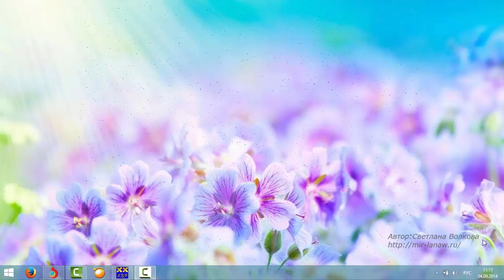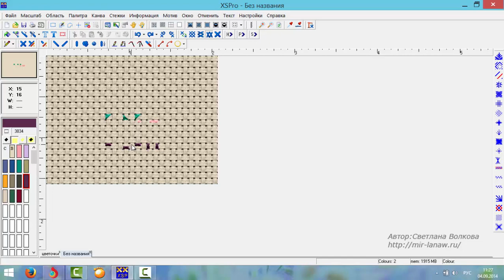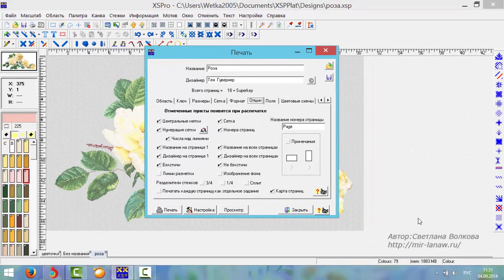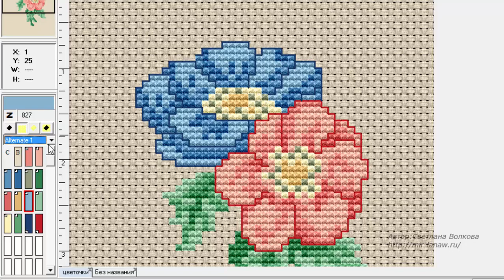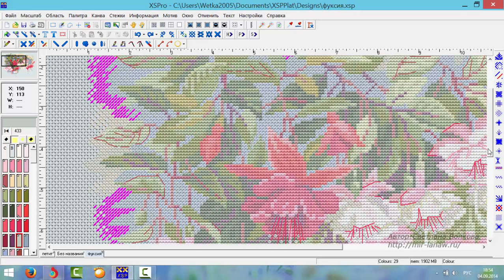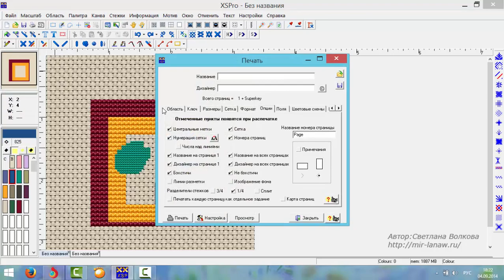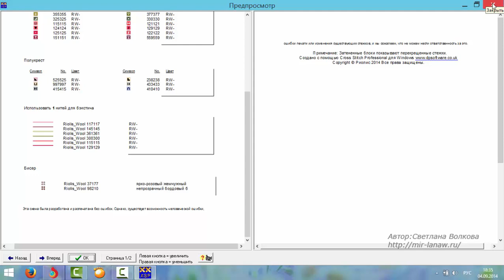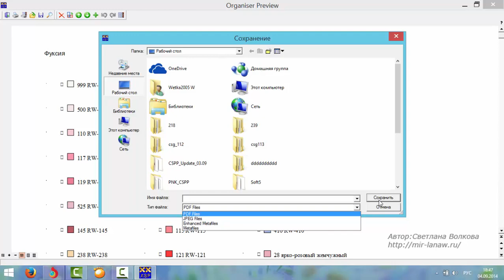Программа Cross Stitch Professional Platinum — печать часть 2